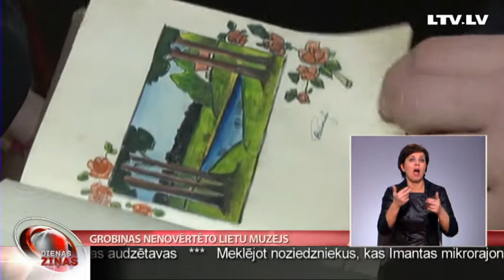Grobiņas nenovērtēto lietu muzejs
Kas vienam atkritumi, otram - vērtība, jo ir lietas, kuru mūžs nebeidzas brīdī, kad saimnieks no tām atbrīvojas. Jau otro gadu Lejaskurzemes atkritumu poligonā „Ķīvītes” Grobiņā darbojas nenovērtēto lietu muzejs, kas kļuvis par iecienītu tūrisma objektu. Apskatāmie priekšmeti ir spilgtas aizgājušo gadu liecības, ko muzeja darbinieki ieraudzījuši un izcēluši no milzīgajiem atkritumu kalniem. Plašāk – Aizputes TV.